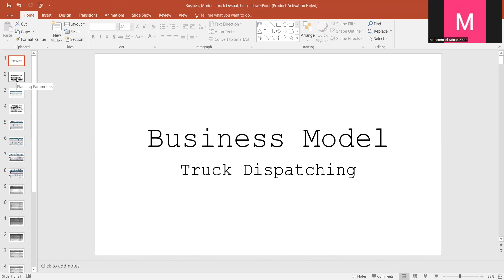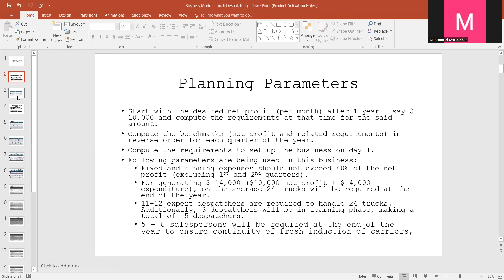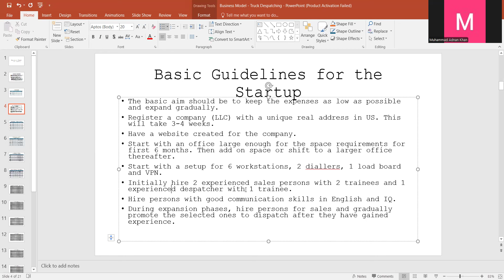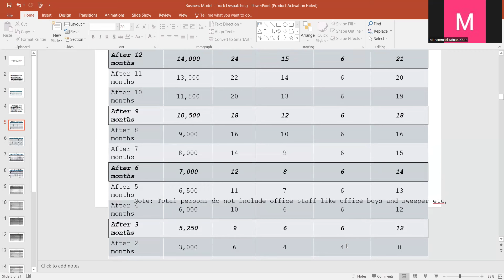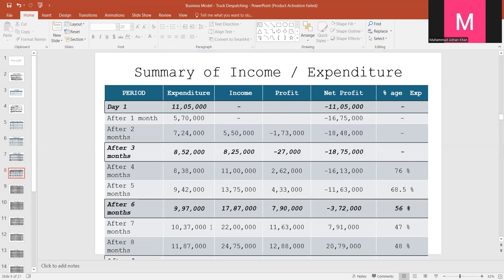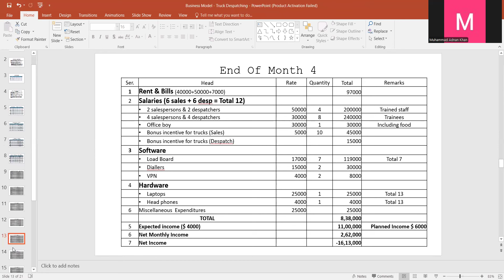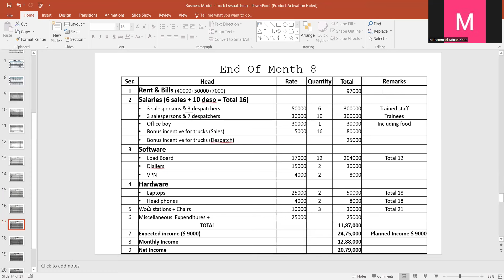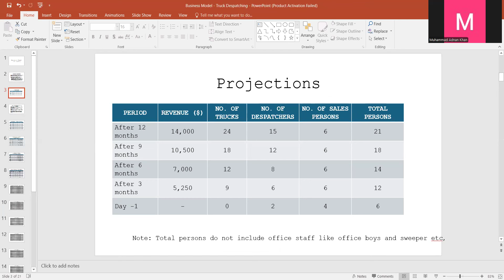Updated Reverse Business Model for USA Truck Dispatching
This video is about updated and reverse business model for USA Truck Dispatching Services.